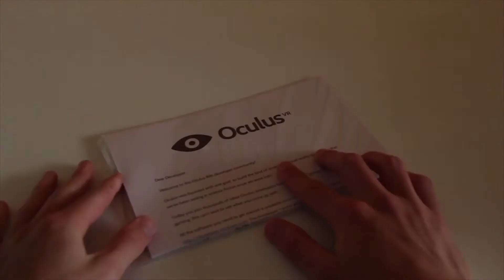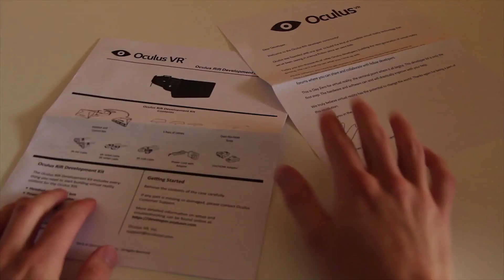[UNBOXING] The Oculus Rift Development Kit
Watch as Rebolts unboxes the Oculus Rift Development Kit.